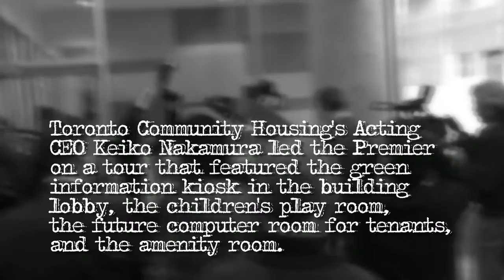RPTV News - Premier Dalton McGuinty Tours Regent Park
Premier of Ontario Dalton McGuinty tours Regent Park redevelopment.